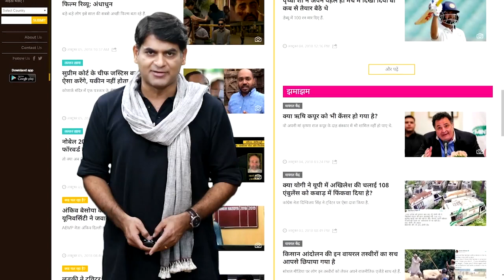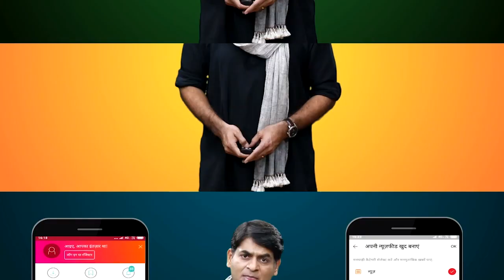Ex England Cricketer ने Podcast में Virat Kohli का पुराना किस्सा सुनाया । Nick Compton ।Yuvraj Singh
Ex-English cricketer Nick Compton has come up with an eight-year-old story about Virat Kohli. This was in the year 2012 when England cricket team was on India tour and England beat India 2-1 in that test series. Before the start of that series, Nick was talking to a girl who was allegedly Virat Kohli’s ex-girlfriend which made him unhappy. Watch the video to know the entire matter.